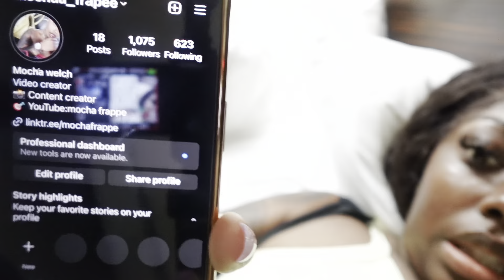❗️graphic content ❗️ part 3 of lipo 360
Hello guys thanks for coming with me on my YouTube journey💕
💕 personal ig-mochaa_frapee
💕buisness ig- @a_differentkollextion